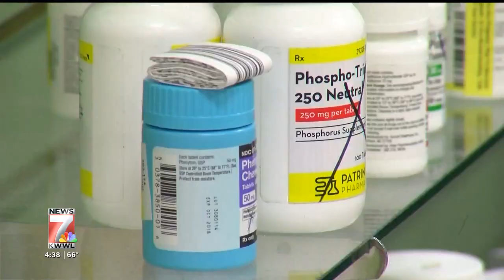Rep. Carter on Pharmacy Gag Clause (KWWL)